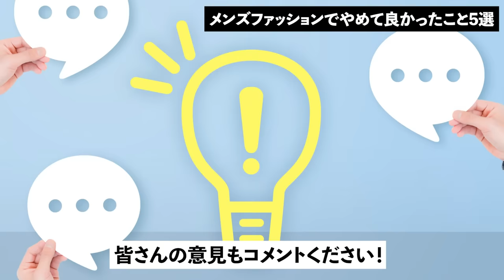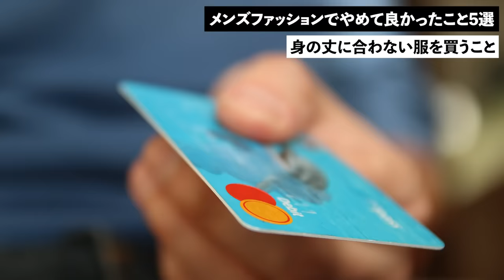【保存版】大人がファッションでやめて良かったこと「5選」約30年のおしゃれの失敗から学んだこと、プロが徹底解説します。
▼大人のフツーの服専門店「So（ソー）」

▼プロのおすすめ服を3分で学べるオンラインサロン

▼スタイリストのシュンの本

▼スタイリストのシュン愛用品はこちら！

時々お届けしている「ファッション理論」解説なのですが、今回はやめて良かったファッションの習慣を5つ皆さんにご紹介したいと思っています。ファッション好きも30年やっていると色々な失敗があるわけですね・・・それらを皆さんと一緒に共有したい。僕自身が実際にやめて、とても気楽になったことを熱っぽく解説しています。良かったら皆さんのやめて良かったこともぜひ教えてくださいね！

▼スタイリストのシュンって誰？
2009年から個人向けスタイリストとして1,000名以上のスタイリングを担当。また、おしゃれの基本を分かりやすく解説するファッション指南本は7冊出版。フツーの服専門店「So（ソー）」展開。オンラインサロン「メンズファッション研究所」運営。趣味はキャンプとスーパー銭湯。2児の父。

▼スタイリストのシュン着用サイズ
・身長164cm、体重53kgの小柄体型
・アウター/トップス類は主にMサイズでちょいゆる
・ボトムスはSサイズ
・ビジネスウェア系はジャストのSサイズ

▼お知らせ
ブランドさんから直接報酬は受けていません。発生した報酬は撮影や編集など、こちらのチャンネルを運営するために有効活用させて頂いています。商品に関してはどれも忖度なしで丁寧に選んでいますので、ご理解いただければ幸いです！